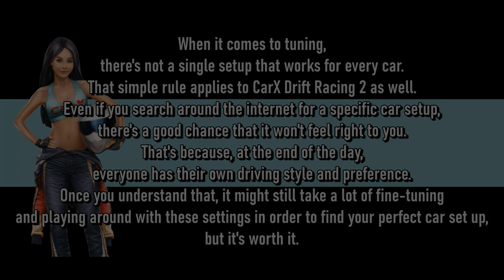CarX Drift Racing 2 - GODZILLA R2 - PRO DRIFT III Tuning and Test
CarX Drift Racing 2  godzilla R2 Tuning and Test
Engine: PRO DRIFT III
NISSAN SKYLINE GT-R R32

SETTING:
sudut kemudi/steering angel: 360
kontrol/controls: Gyro/Tilt
Sensitivitas/Sensitivity: Full bar
Linearitas/Linearity: Full bar
transmisi/transmission type: Automatic
tipe bantuan/Assistant type: versi 3

Chapters:
00:00 Test run
02:03 TUNING